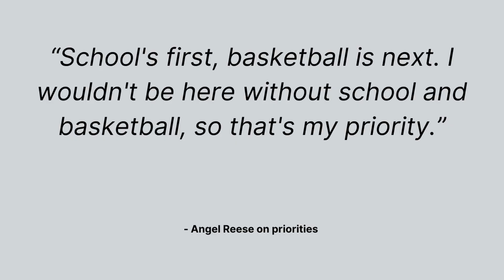📚Angel Reese's Choice - Virtual Over In-Person Classes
Is Angel Reese too cool for in-person classes? Angel's skyrocketing fame has led her to make a surprising move – trading in-person classes for online learning.

I talk about what that means and why other student athletes might be following her lead

0:00 - Angel Reese is popular
0:43 - Teen Vigue Interview
2:00 - This is a smart move
2:45 - Livvey Dunne is doing it too
3:51 - Will more athletes follow?
4:44 - Share your thoughts!